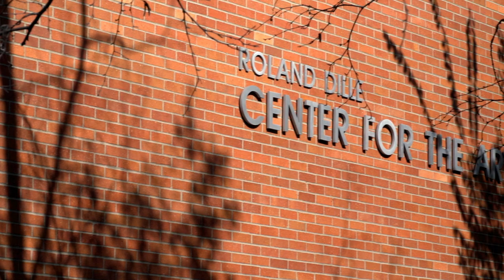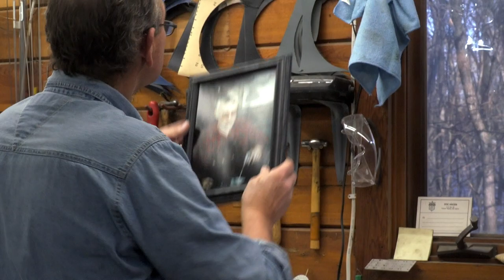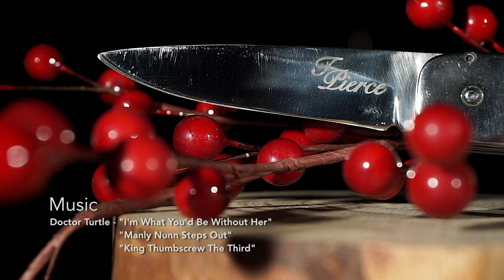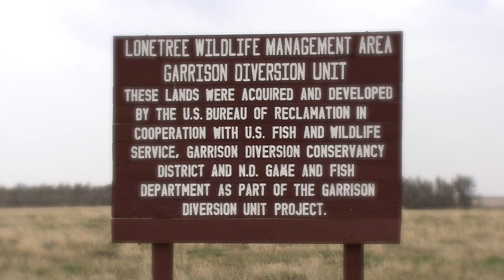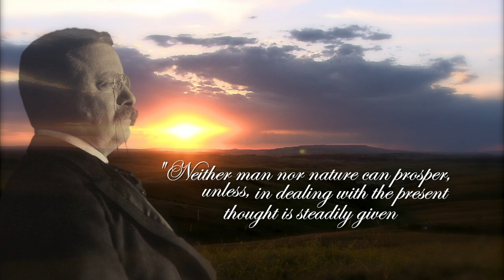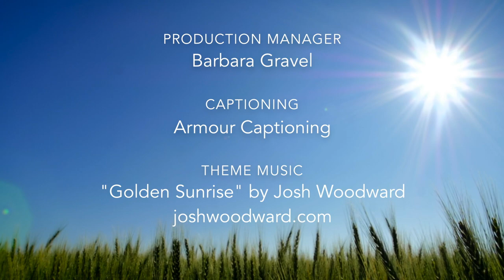Prairie Mosaic 1106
Features include a profile of Minnesota State University Moorhead Artist Zhimin Guan, Pelican Rapids, Minnesota knife maker Tim Pierce,  a performance from the "More Than Just the Music" documentary titled "Let's Come Together" written by Darnell Davis and performed by the Lincoln High School Choir of Thief River Falls, MN, led by Darcy Reese. Also, short stories from the "Women Behind the Plow" documentary and a story on Theodore Roosevelt.